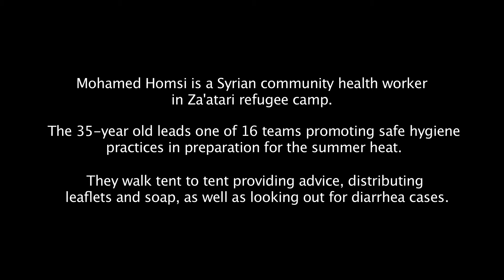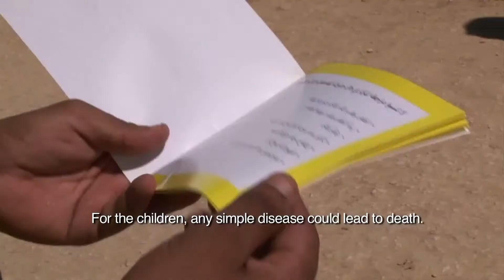Szíriában az apró cselekvések is életeket menthetnek | UNICEF Magyarország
Szíriában az apró cselekvések is életet menthetnek
A jordániai Za'atari menekülttáborban egészségügyi dolgozók igyekeznek általános higiéniai segítséget nyújtani az ott élőknek, hogy ezzel is megakadályozzák a járványok és betegségek terjedését. Minden cselekvés életeket menthet meg, főként, ha a fertőzésekkel szemben védtelen gyermekekről van szó.